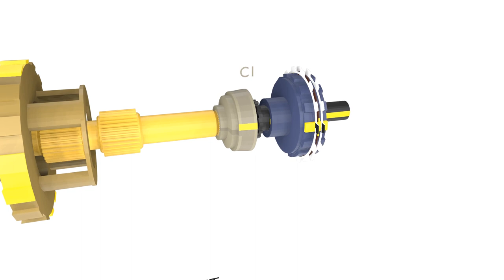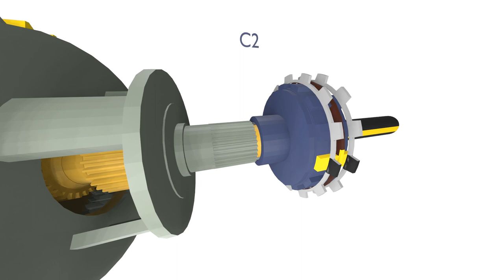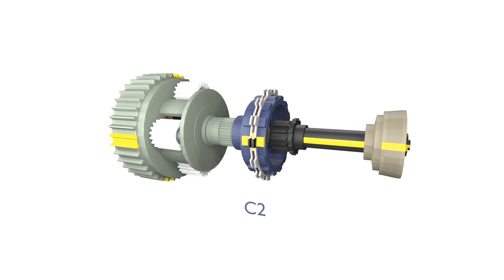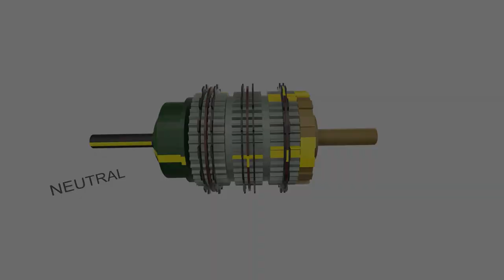How A Basic 6 Speed Automatic Transmission Works: PART 1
Take a look at the bare minimum when setting up the automatic transmission. This 3D animation will show the general overview of how the auto trans works. There are modifications made to this gearbox that detract from the original.

It all boils down to three parts: the input shaft, intermediate shaft, and the output shaft. As long as you can find a way to transfer power from the input to the output , you essentially have a moving vehicle.

for all your Automotive Needs!

Timestamps:

0:00 Intro
0:20 Two components needed
0:57 C1
1:26 C2
2:11 C1 & C2

This is PART 1 of how the 6 speed automatic transmission works.

- Esther Abrami - No.1 A Minor Waltz

"Automotive For Beginners" makes no warranty of any kind for the information expressed in this video or in the description box. In no way will "Automotive For Beginners" be liable for any damage caused due to using the information here in this video or description box whether that damage is to person, finance, or property. Use this information at your own risk.